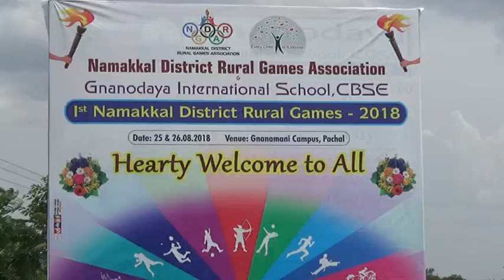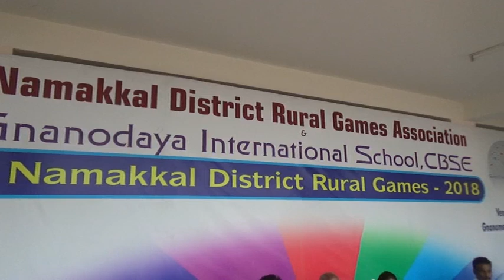RASIPURAM RURAL GAMES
நாமக்கல் மாவட்டம் ,ராசிபுரத்தில் ஊரக விளையாட்டு சங்கம் சார்பில் பல்வேறு விளையாட்டுப் போட்டிகள் ஆக. 25, 26 ஆகிய இரு நாட்கள் ஞானோதயா இன்டர்நேஷனல் பள்ளி வளாகத்தில் நடைபெற்றது.
இப்போட்டிகள் தொடக்க விழாவுக்கு, மாவட்ட ஊரக விளையாட்டு சங்கத் தலைவர் வி.பாலு தலைமை வகித்தார் மாவட்ட விளையாட்டு அலுவலர் சி.டி.பெரியகருப்பன், மாவட்ட உடல்கல்வி ஆய்வாளர் ஐ.கோபாலகிருஷ்ணன் ஆகியோர் தொடக்கி வைத்தார். ஞானமணி கல்வி நிறுவனங்களின் தலைவர் டி.அரங்கண்ணன் விளையாட்டு வீரர்களின் அணிவகுப்பு மரியாதையை ஏற்றுக் கொண்டார்.. இதில், கோ-கோ, கைப்பந்து, கால்பந்து, வில்வித்தை உள்ளிட்ட பல்வேறு போட்டிகள் நடைபெற்றன. இதில் 14 வயது முதல் 19 வரையிலான வயதுடையோர் பங்கேற்றனர். இதற்கான ஏற்பாடுகளை சங்கச் செயலர் ஆர்.ரஞ்சித்குமார், ஆர்.நவநீதன், எஸ்.கார்த்திகேயன் ஆகியோர் செய்தனர்.
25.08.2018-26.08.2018  இரண்டு நாட்களாக நடைபெற்ற மாவட்ட அளவிலான விளையாட்டு போட்டியில் பல்வேறு பகுதியில் இருந்து 50 க்கும் மேற்பட்ட தனியார் மற்றும் அரசு பள்ளிகளில் இருந்து வந்து பங்கு பெற்றனர்.  போட்டிகளில் வெற்றிய பெற்றவர்களுக்கு பரிசுகள் மற்றும் சான்றிதழ்கள் வழங்கப்பட்டது.
இந்த விழாவுக்கு  தலைமை பொறுப்பேற்று நாமக்கல் மாவட்ட ரூரல் அசோசியேசன் தலைவர் திரு.V.பாலு Ex Mc அவர்களும் மற்றும் சிறப்பு அழைப்பாளராக ஒய்வு பெற்ற மாவட்ட ஆட்சியர் திரு .தங்கவேல் IAS அவர்களும் மற்றும் ஞானோதயா கல்லூரி தாழாளர் திருமதி.மாலாலீனா அவர்களும்  பங்குபெற்று வெற்றி பெற்ற மாணவர்களுக்கு பரிசுகள் வழங்கினர் மற்றும் Rural அசோசியேசன் துணைச் செயலாளர் திரு. நவநீதன் அவர்கள் நன்றிவுரை ஆற்றினார் மற்றும் Rural அசோசியேசன் செயலாளர் திரு.ரஞ்சித் அவர்கள் சிறப்பு அழைப்பாளர்களுக்கு நினைவு பரிசுகள் வாழங்கினார்கள் ...